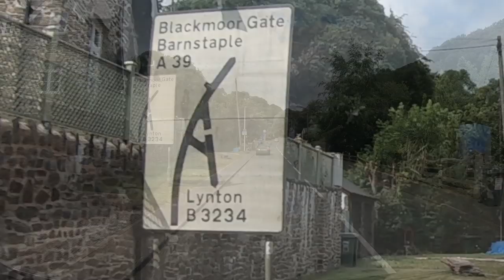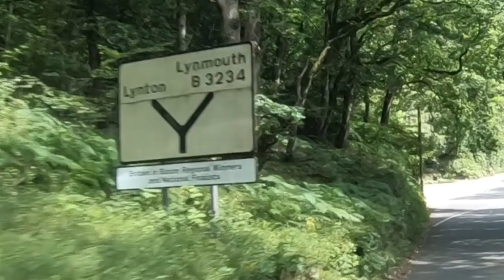A Day Trip To Lynton & Lynmouth Pt1| Bailey Meetup Tour 2019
We drive from Dulverton, through the narrow country lanes to Lynton, to find parking for a compact Bailey Alliance 59-2 and a Cliff Railway, the highest and steepest totally water powered railway in the world, to take us down to Lynmouth.

This video is not sponsored, nor are we being paid to make these videos. The Bailey Autograph 59-2 Motorhome we are using is on loan from Bailey Of Bristol. We will be reviewing this Motorhome during our tour, and the content of these videos is not being influenced by Bailey, other than Bailey want as many viewers as possible to see their Motorhomes being used in all seasons, as we do. For full information on Bailey Of Bristol Motorhomes and Caravans please visit:

Thanks!